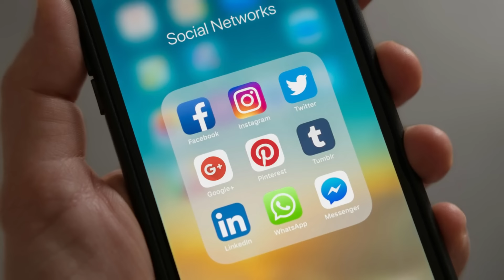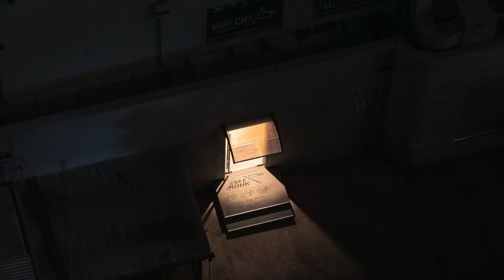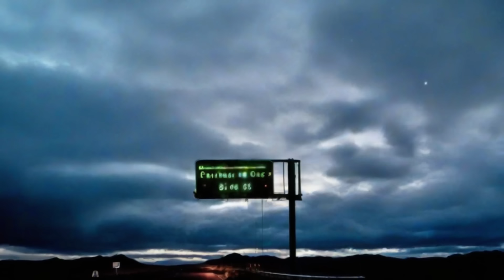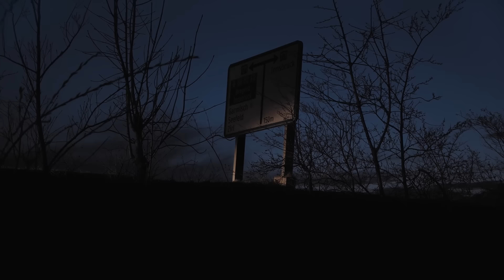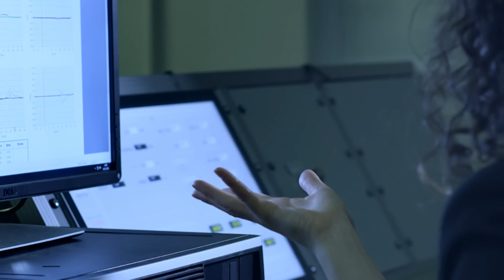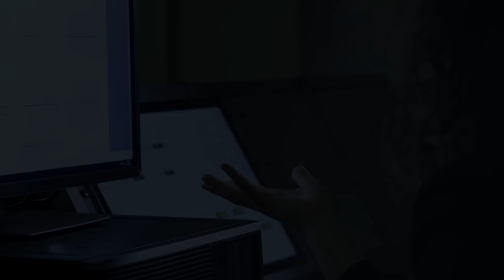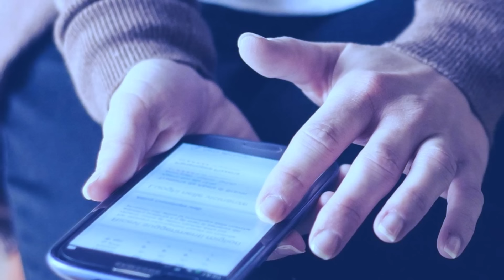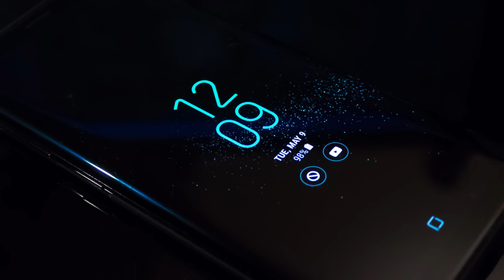3 Disturbing TRUE Stories From Reddit | Vol. 222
3 spine-tingling TRUE Reddit stories that will shake you to your core. First, a story about a party on the outskirts of town, to a tale about the terrors of hitchhiking, and finally, a verified story about not knowing who you may be in an online group with.

These stories are real-life events, and they will leave you questioning the boundaries of fear and the darkness that can lurk in the most unexpected places. Brace yourself for a journey into the unknown.

If you are new to the Malevolent Mischief channel, I’m happy you clicked on my video! Hopefully, you enjoyed!

Like our new Intro?? It's from @ethos.artwork ... Hit them on IG to get one of your own! 💪

Intro: 0:00
Story 1: 0:14
Story 2: 9:54
Story 3: 20:55